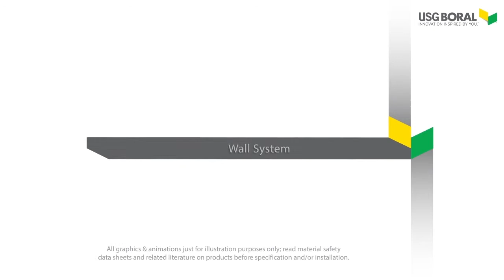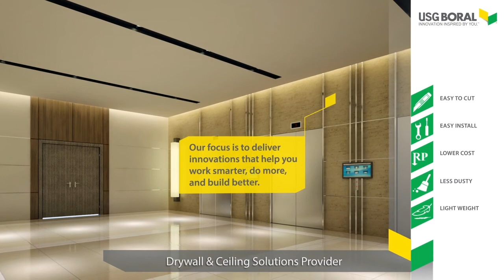USG Boral Product Animation Wall